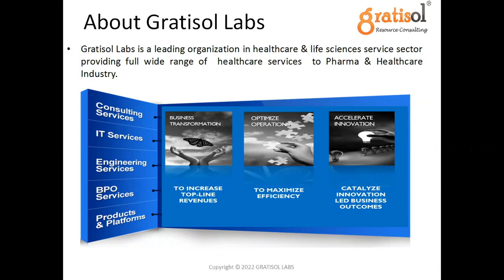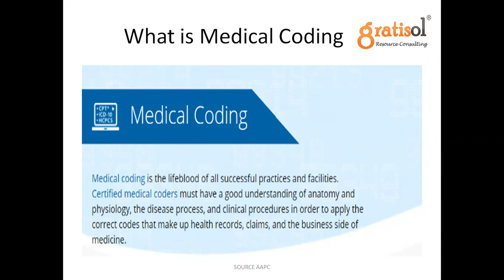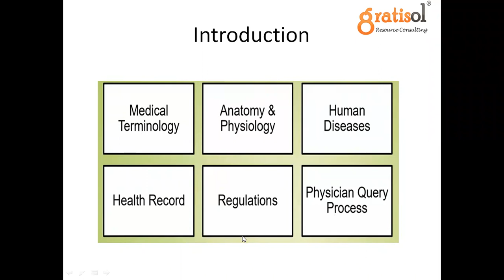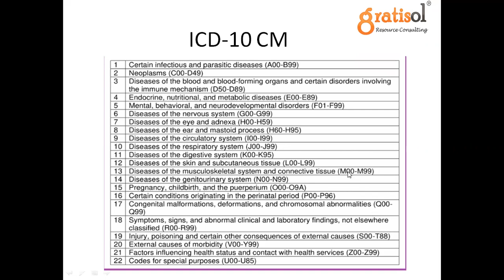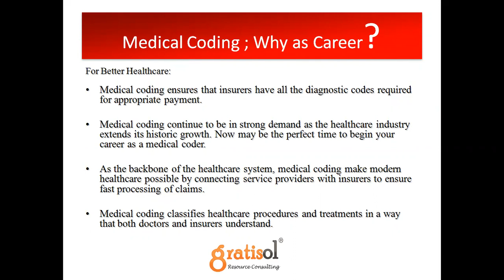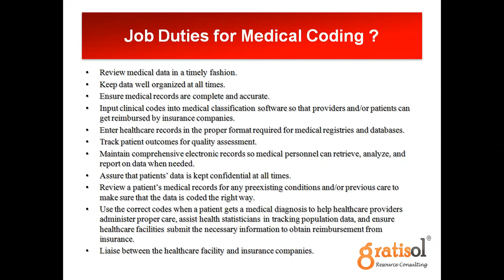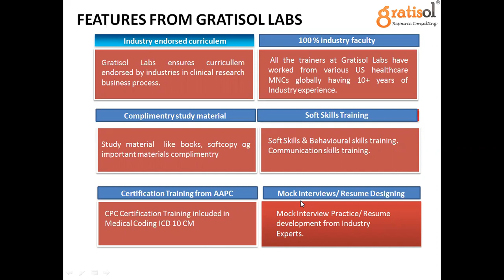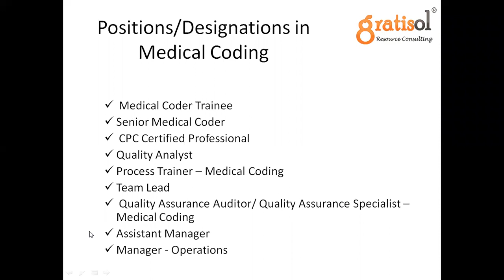Gratisol Labs--Medical Coding Training & its applications in Healthcare Industry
Gratisol Labs is a leading Pharmaceutical & Healthcare Services organization for the Pharmaceutical, Biotechnology and Medical Device industries. We offer contract and permanent job opportunities within the Healthcare Organizations globally.

The services offered fall into the broad categories of Recruitment Solutions, Temporary Staffing, Outsourcing, Consulting, Training in Medical Coding to aspirants of Healthcare Industry. We successfully help some of the top IT, KPOs, CROs, Pharmaceutical, Biotechnology and Medical Device organizations from around the world to recruit high caliber experienced & trained professionals.

Medical Coding Training in Hyderabad, Ameerpet, Classroom and Online Training, Medical Coding Jobs and placement opportunities in Abroad. Career in Medical Coding, Australia and Singapore medical coding, ICD-10 , AAPC CPC, CCS Medical Billing Training.

Online Training, Affordable and 100% Job oriented Training Programs in Medical Coding. Medical coding Training & Placements.